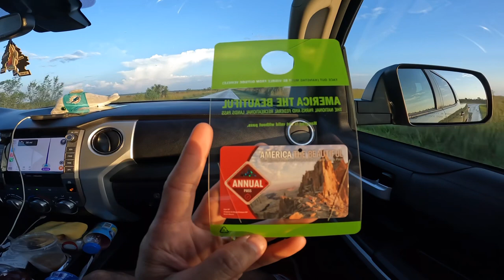Flamingo Fishing Trip 2023 Full Video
Join us out here in flamingo for the next 4 minutes :)